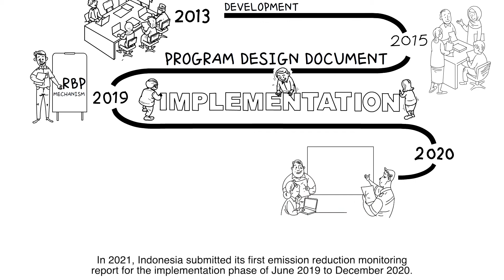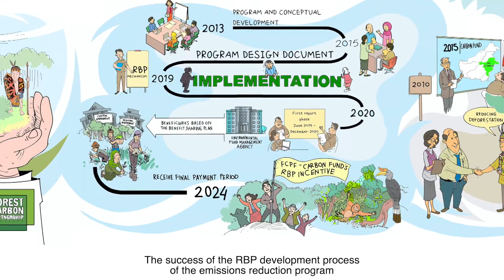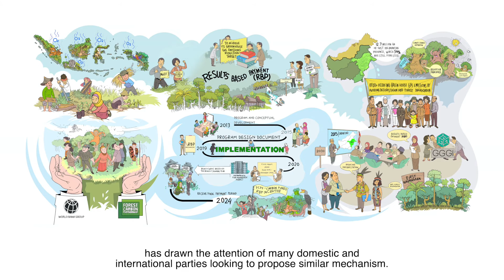Lessons Learned from FCPF-Carbon Fund Program in East Kalimantan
One of the world’s most important forest is located in the 12.7 million ha of East Kalimantan Province, which 54% are still forested.

In East Kalimantan, Indonesia had the opportunity to develop a REDD+ program which is an action for Reducing greenhouse gas Emissions by avoiding Deforestation and Forest Degradation.

In order to do so, Indonesia proposed a financial incentive mechanism to the World Bank through the Forest Carbon Partnership Facility-Carbon Fund, or FCPF-Carbon Fund.

The success of development process of the emissions reduction program with results-based payment mechanism in East Kalimantan has drawn the attention of many domestic and international parties looking to propose similar mechanism. In Indonesia, the lessons learnt from this program is used to develop a similar program in Jambi Province.

VO: Adinda Mustafa